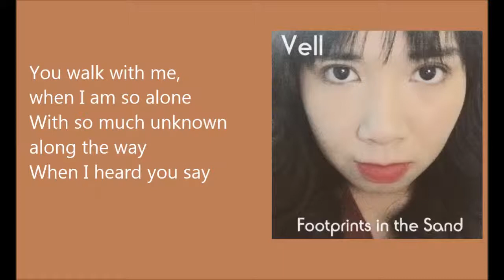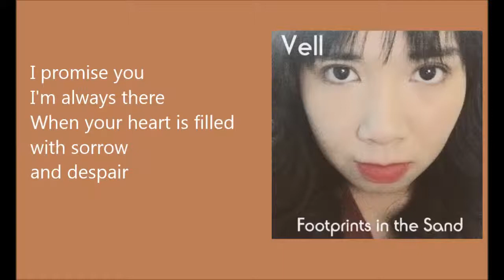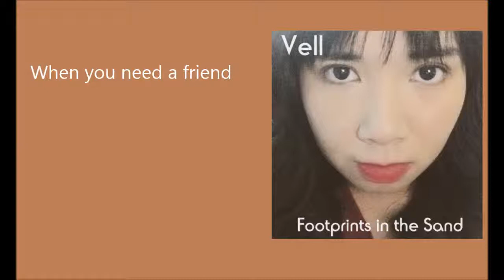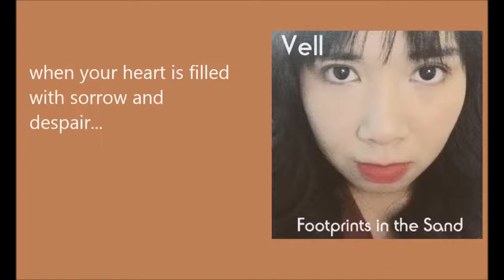Vell Baria - Footprints in the Sand (Leona Lewis cover)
This is my tribute video in observing and celebrating Angel's Walk for Autism 2016 this coming sunday since I can't come for some sunday service commitments..

I hope that this video will inspire each and everyone especially to the people with autism like me will make them motivate to live a normal life like the rest of the normal people..

This song is helping them to follow the footsteps to the right path of life ... to me, this was inspiring after singing this song way back in 2010 for 700 club (though it was not televised but for a extra performance).